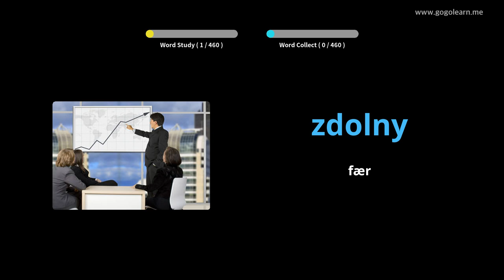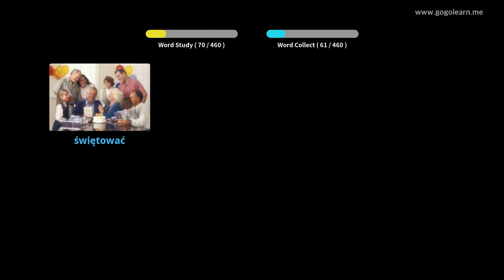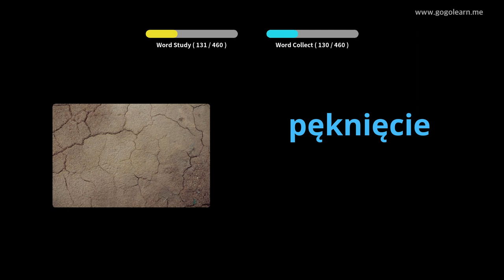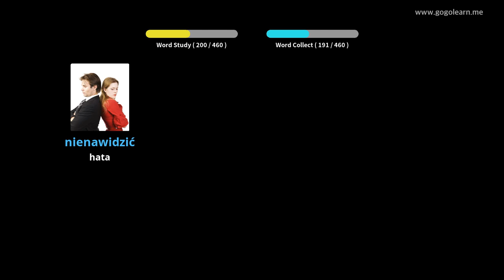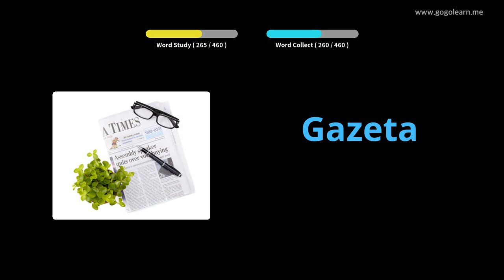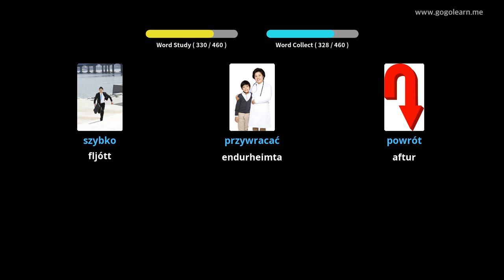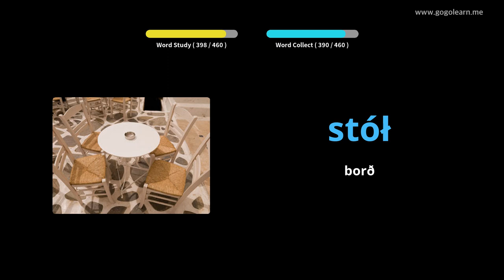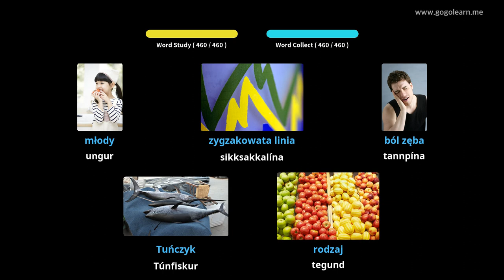Lærðu Pólsku Í Gegnum Myndir |Pólsku Orðaforði Miðskólakennari 2 | Golearn